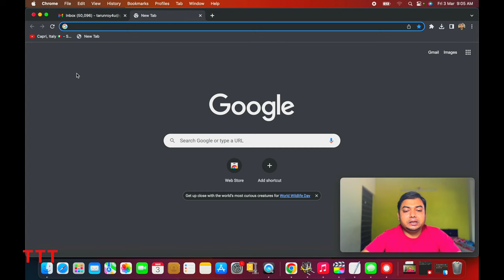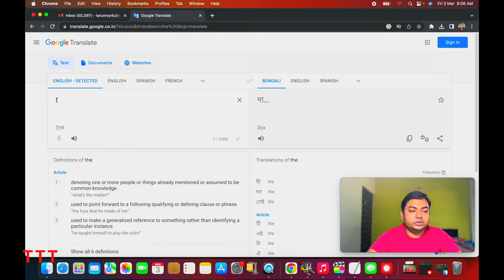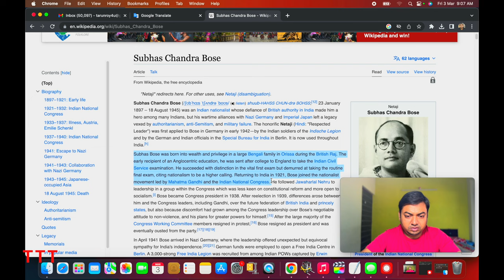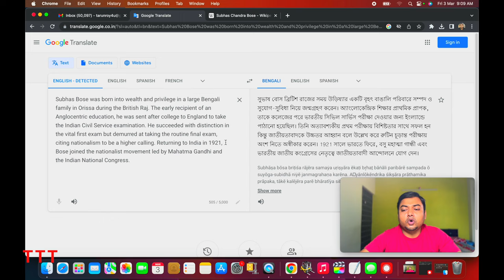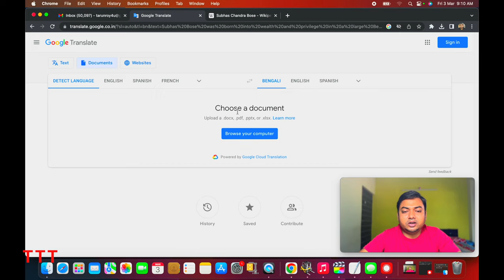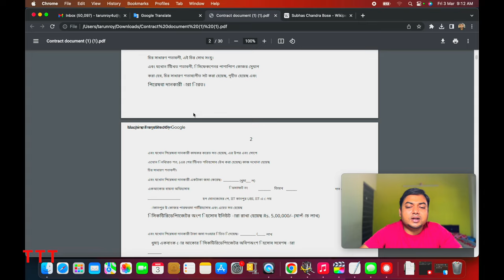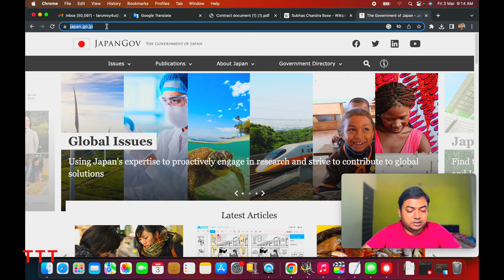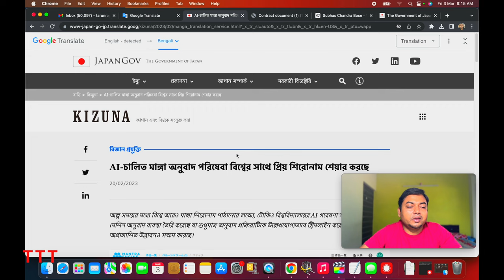ভাষা অনুবাদ | Google Translate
Google Translate is a free online language translation service provided by Google. It allows users to translate text, documents, and web pages from one language to another. The service uses machine learning algorithms and neural networks to analyze and translate content.

Google Translate supports over 100 languages, including commonly spoken languages such as English, Spanish, French, Chinese, and Arabic. Users can access the service through a web browser, mobile app, or API.

While Google Translate can be a useful tool for basic translations, it is not always accurate and can produce awkward translations for more complex or nuanced content. It's important to use human translators or editors to review and edit translations before publishing them for professional or business purposes.